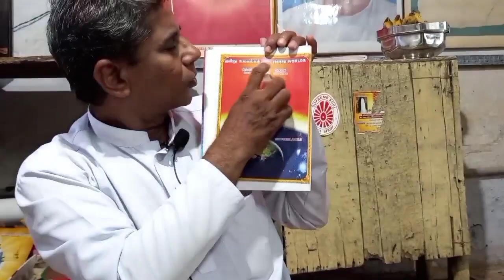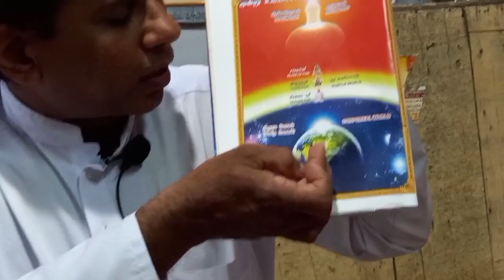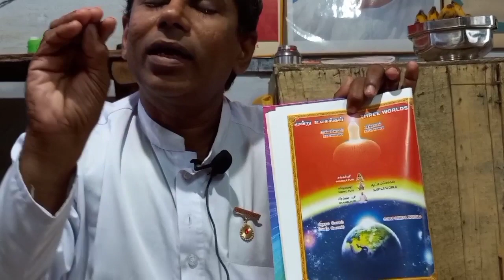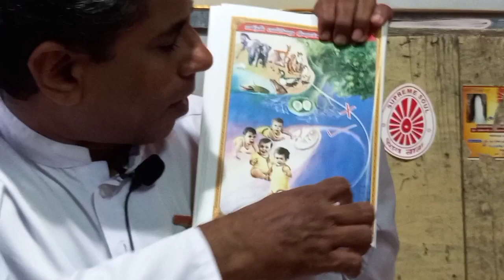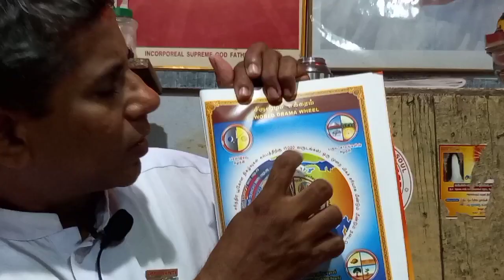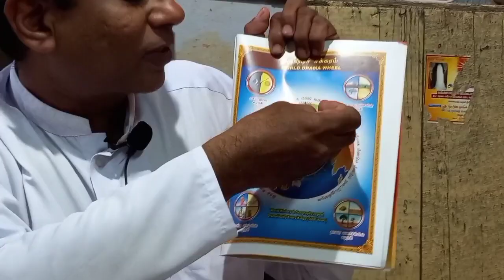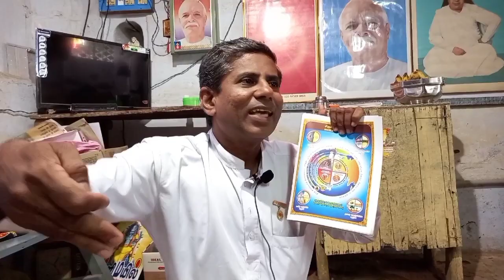interveiw with raj yogi bk kumaran | part 2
உலகின்  ஒரே  ஒரு  சாத்தியமான  குரு  பரமாத்மா  அவரால்  அருளப்பட்டது  ராஜயோக  தியானம்.